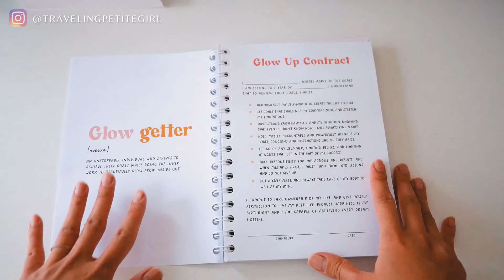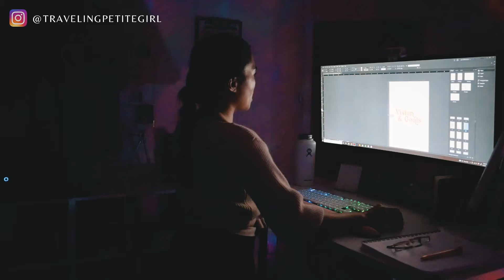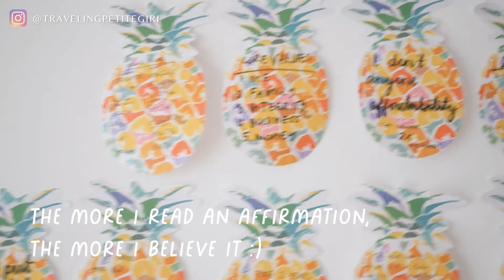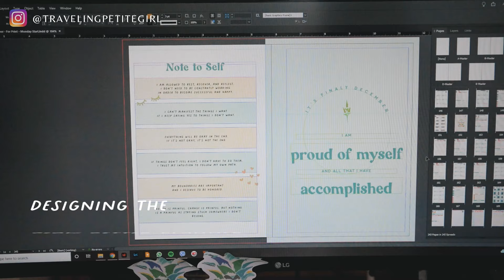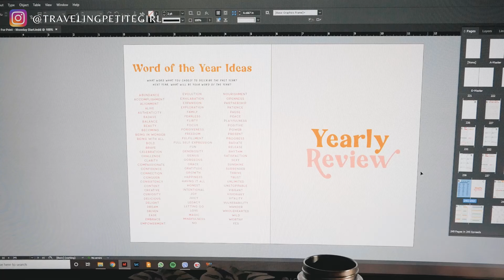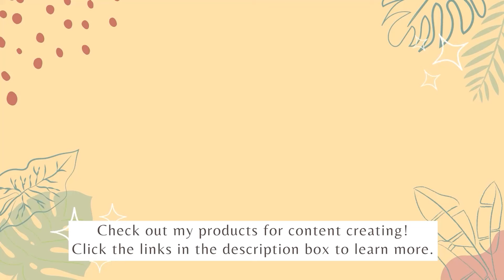How I Make Money With My Blog | Productive Week in My Life, Work From Home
Every time I tell people I'm a blogger, the one question I always get is "how do you make money from blogging?" They are great ways to make passive income (money earned while you sleep) but it was time to diversify my income in ways that would help my blog & myself grow. Enter: Products & services! In this video, I share the behind-the-scenes of how I make money by selling planners and offering business services. As well as things I do as someone who works from home.

Here's a productive week in my life as a blogger & work from home small business owner! I share a lot of behind-the-scenes like:
-how I make money blogging
-active income vs. passive income
-behind-the-scenes of creating my first physical product - Glow Getter Planner!
-"how much should I charge for web design?"
-how I empower myself when things go wrong in my business
-how I meal prep as a busy creator & housewife
-and overall work-from-home life!

MY ENTIRE CAMERA & RECORDING EQUIPMENT:

MUSIC
"Highlife - Instrumental" by Chris Valentine
"Come Around" & "Bird's Eye View" by indoorcat
via Music Bed

ABOUT ME
I'm Jojo! I believe that full self-expression & an unstoppable mindset is the key to a thriving blog & life. In my corner of the web, I share my recipes for blogging success & hold you accountable to create from your true self. I also help you step into a life that’s filled with juicy expression & delicious fun!